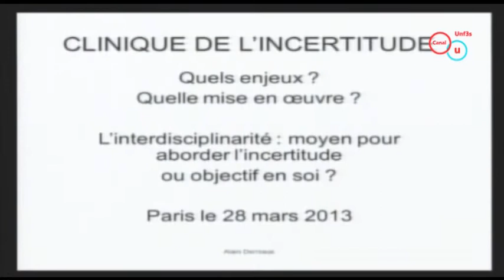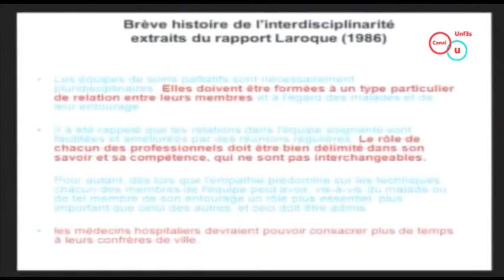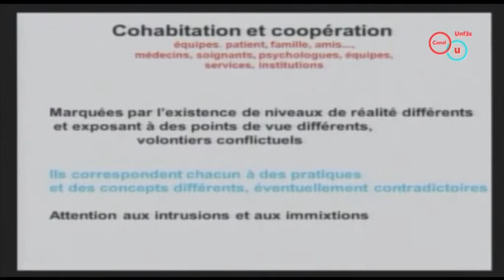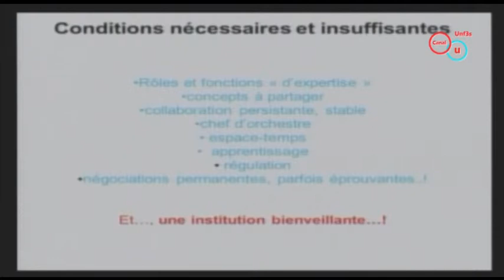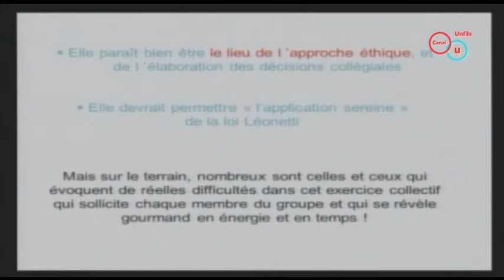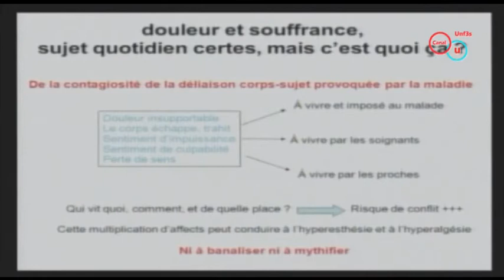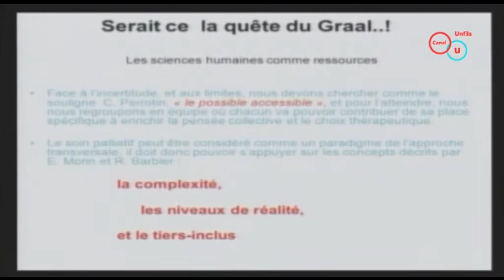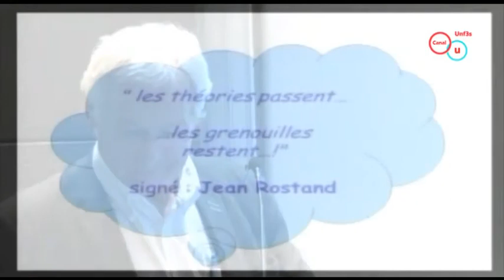L'interdisciplinarité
L'interdisciplinarité moyen pour aborder l'incertitude ou objectif en soi ?
Alain DERNIAUX - Actes du Colloque 2013